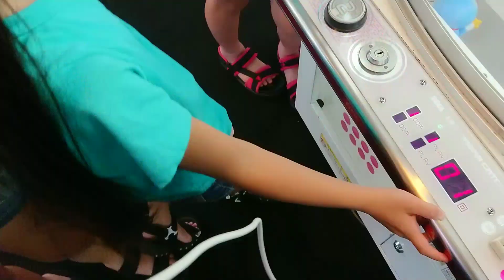【クレーンゲーム】ROUND1でクレーンゲームチャレンジ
夏休みを遊び倒せ☆

久しぶりのクレーンゲームチャレンジ☆

準備中です♪

素材→PIXTA

Registree